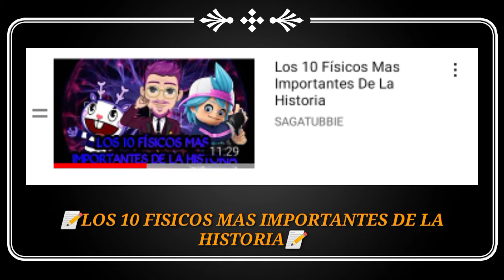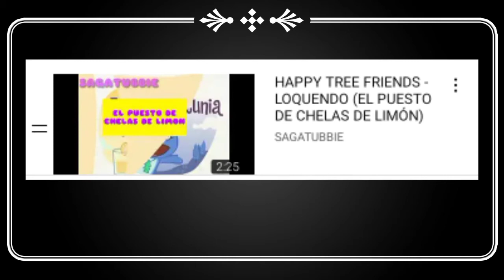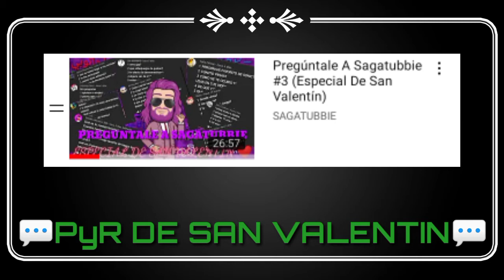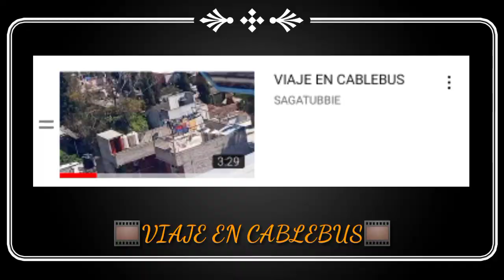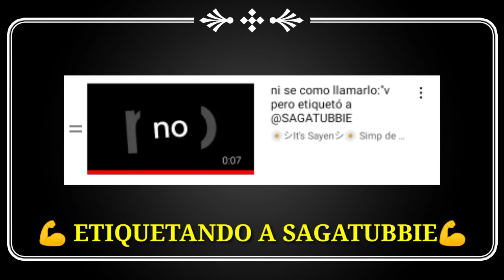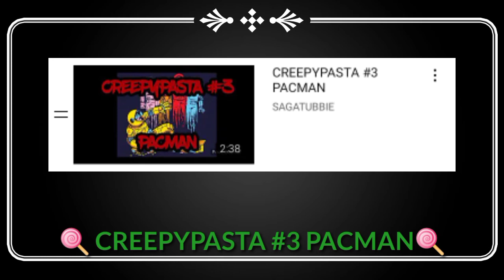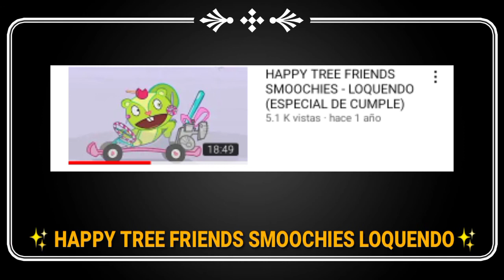SAGATUBBIE CHANNEL AWARDS 2022